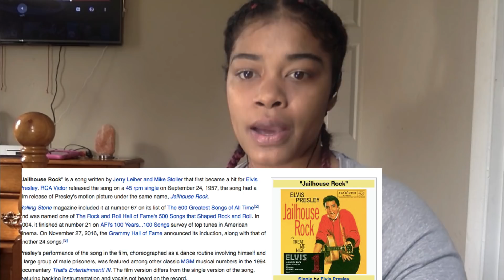WOW | Elvis - Jailhouse Rock | Reaction